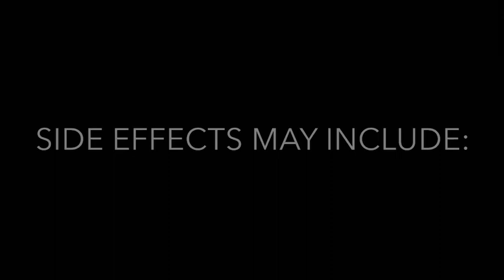Student News Trailer